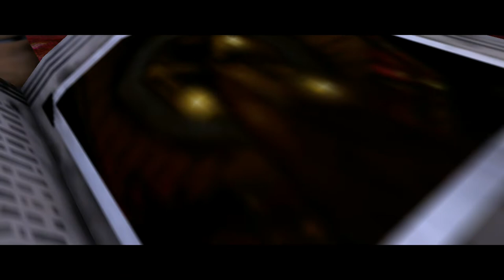Alice retour pays de la folie Xbox 360 [ D'abord le premier opus McGee's Alice ] Oui, D'abord le 1er